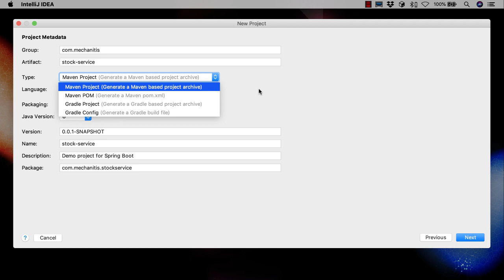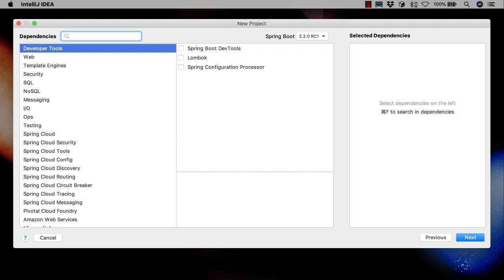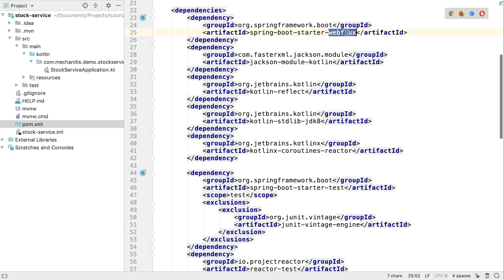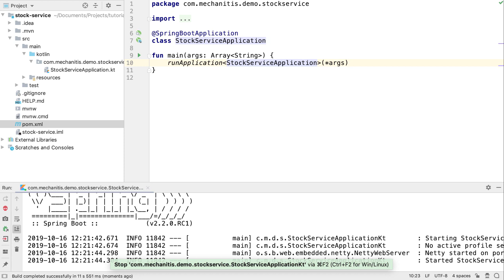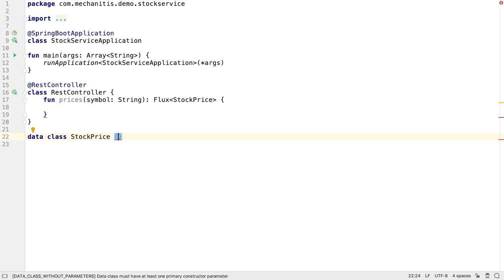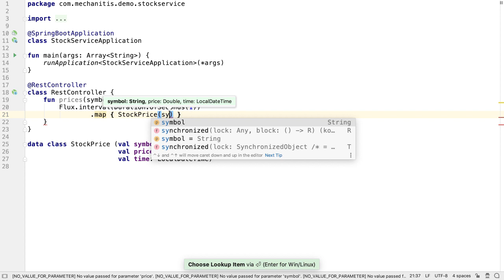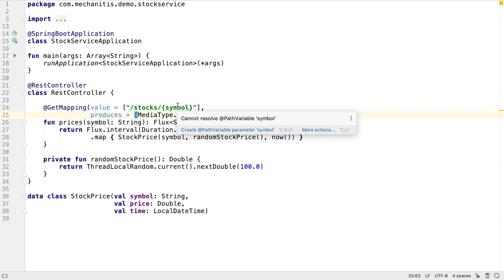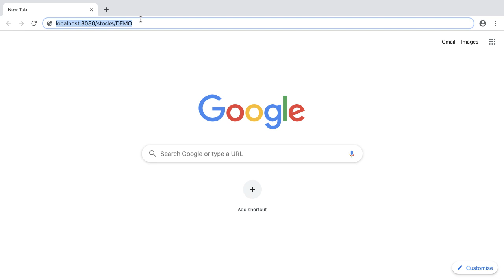Reactive Spring Boot: Part 1: Kotlin REST Service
This first step in the tutorial is to create a Kotlin Spring Boot Application which serves as the back end of the application. In this video we'll create a REST service that can be connected to in later parts of the tutorial.

This tutorial is a series of videos outlining a number of steps to build a full SpringBoot application featuring a Kotlin service back end, a Java client and a JavaFX user interface.